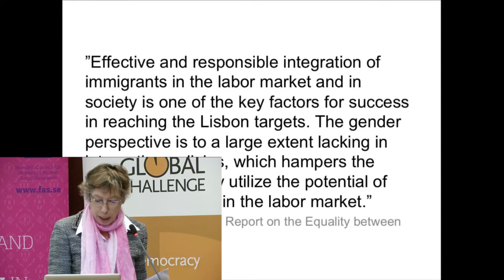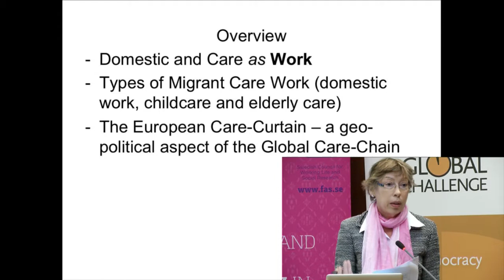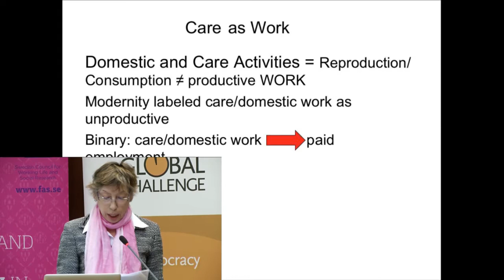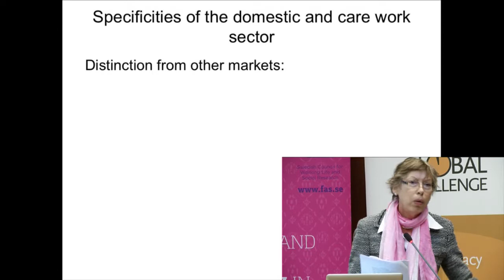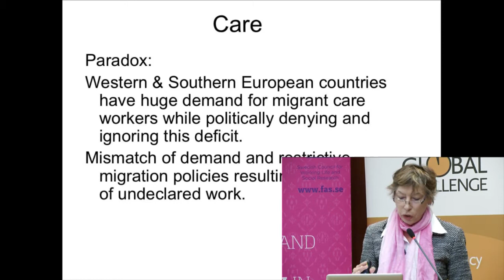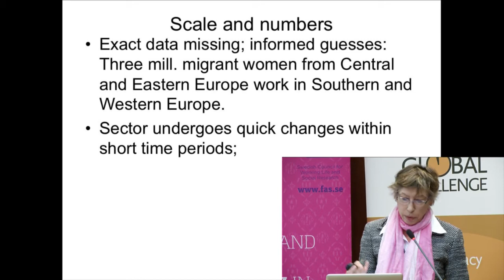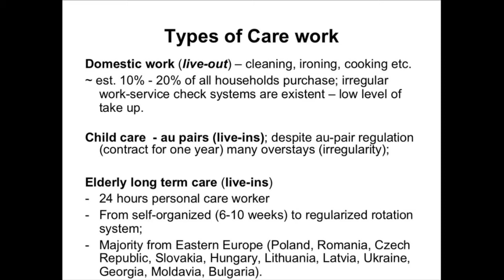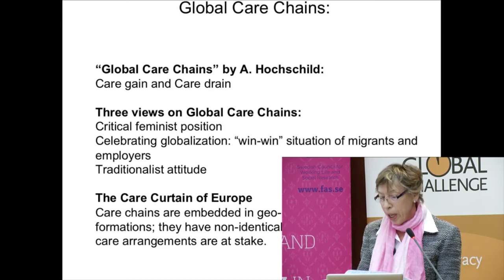Helma Lutz - "Migrants - the new subclass?" June 2nd speach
A speach by professor Helma Lutz, Johann Wolfgang Goethe University, Germany at "Migrants - the new subclass?" a seminar organized by Global Utmaning, Remeso, FAS and ABF on June 2nd 2012.